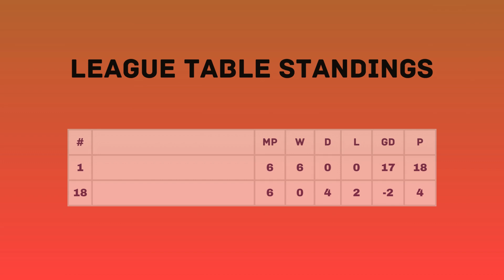FC Barcelona Vs Getafe CF - La Liga 2024/25 MD 7 Preview | Lineups, predictions, & H2H Stats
Barcelona Vs Getafe La Liga 2024/25 Matchday 7 Match Preview